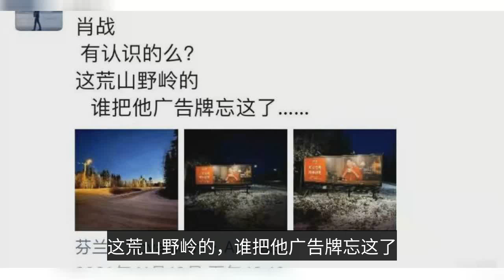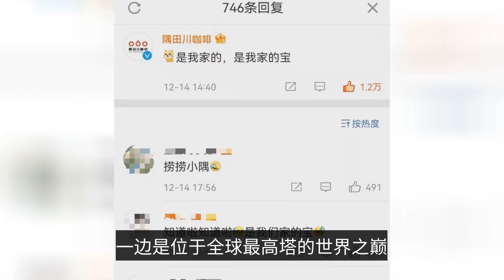世界盡頭“偶遇”肖戰，“數字密碼”藏深意，這浪漫PK誰贏了？-"Encounter" Xiao Zhan at the end of the world, "digital code" hides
At the end of the world, a chance encounter with "Shaw War", the ultimate romance belonging to Sumidagawa Recently, I saw a screenshot on the Internet, which showed that a friend from Edinburgh went to Finland and had a chance encounter with "Shaw War" (Shaw War, placed by Sumidagawa Coffee in Rovaniemi, Finland). The screenshot shows a friend from Edinburgh who was in Finland and had a chance encounter with "Shaw War" (the vast screen of Shaw War in Rovaniemi, Finland). Interestingly enough, the friend took a picture of Xiao's advertising screen in the northernmost part of the earth, and sent a friend circle to express his soul: "Xiao, do you know anyone? This barren mountain wilderness, who forgot his billboard here ." hahaha! This is obviously Sumida River's alternative romance, but by this passerby friend said Xiao war "forgotten in the wilderness", it really is unbearable. However, from the word "wilderness", it also reflects that the billboard is located in a very remote location, not the downtown area with a lot of traffic. I think that in such a secluded corner of the northernmost part of the earth, such an advertisement will not help Sumidagawa to gain more exposure or bring in any revenue. In terms of cost performance, this approach is only a loss, not a gain, and even very worthless. If this is the case, then why did Sumidagawa travel all the way to the end of the world to place such a billboard for its spokesperson in this secluded corner? Perhaps, this is the romantic part of Sumidagawa. Sumidagawa has done a lot of romantic things since it signed its spokesperson, Xiao Zhan. In addition to this big advertising screen in Finland, the northernmost point of the earth, in Ushuaia, Argentina, the southernmost point of the earth, also, Xiao Sumitagawa has contracted for another big advertising screen. One in the south and one in the north, two big screens, showing the world our most lovely and handsome oriental face Xiao Zhan! In addition, in August this year, Sumitagawa also took its spokesman Xiao Zhan on the giant outdoor screen of the world's tallest Dubai Tower! On one side is the north and south poles at the end of the world, and on the other side is the top of the world located in the world's highest tower, accompanying you to the end of the world and going to the top of the world with you, not for the sake of exposure and profit, but only to let the world witness the unique charm of Xiao Sumi's spokesman, what kind of ultimate romance is this? And in addition to this romance, more shy touched is, when Xiao Sum saw the online post about "who will Xiao war forgotten in the wilderness", non-stop to reply: "is my family, is my family's treasure." Oh my God! This sentimental doting tone, where like a serious partner, more like a fan and family feeling there? No wonder some netizens say that if you don't look at the ID, at first glance you think it's a fan speaking. Indeed, Shy also seriously suspect that another hidden identity of Xiao Sum, in fact, is the big fan of the Xiao war, look at this impatient to claim the tone of undisguised doting, pride and pride, is about to overflow the screen! The "digital code" conceals the heart of the craftsman, which is from the open small stove of affection Speaking of romance and pampering, in addition to Sumida River, there is another brand must also be mentioned. I believe that many people must still remember the microfilm released yesterday by open small stove. 2021 December 14, Xiao war studio and open small stove respectively card point 13:05 and 13:14 released a microfilm, open small stove by microfilm to tell the flavor cuisine story deeply, but many people are more by the short film hidden in the "digital code Many people are moved and convinced by the "digital code" hidden in the short film. Each seemingly inadvertent number in the short film, in fact, represents an important moment for Xiao Zhan. April 22 is the premiere of Xiao Zhan's "Dreams of Dreams" in Wuhan; June 27 is the premiere date of "The Order of Chen"; September 29 is the date of the establishment of Xiao Zhan's studio each of these numbers, for Xiao Zhan, are significant, but also Xiao Zhaogang this journey is an important testimony, but also his important anniversary and highlight moment. And these, Xiao Zao all remember! The most important thing to remember is that when Xiao Zhaozhao was in the most difficult time, not only did he not give up on Xiao Zhaozhao, but also accompanied him to overcome the difficulties and travel through the darkness together, and also became a link between Xiao Zhaozhao and Xiao Zhaozhao's fans to convey their feelings and thoughts, the red rope representing the love and thoughts of millions of Peter Pan was personally sent to Xiao Zhaozhao's hand, which must have given Xiao Zhaozhao a lot of warmth and encouragement at that time. Now, open small stove and use the "digital code" way to confess Xiao Zhan, this is not ordinary business